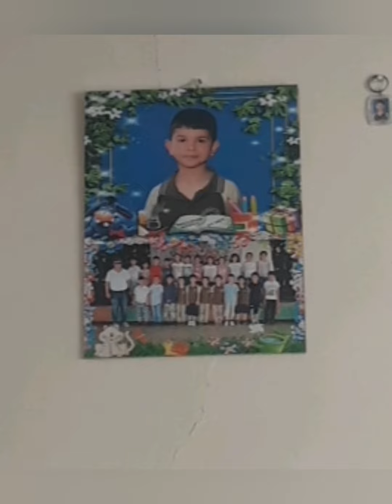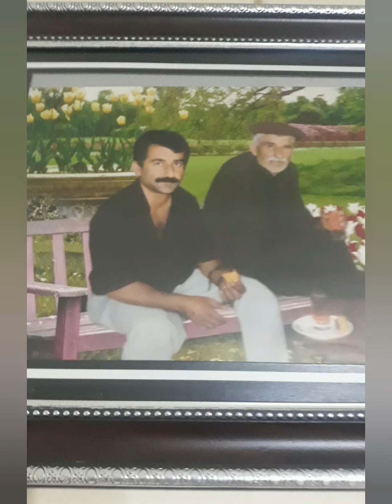Adana mala Supi